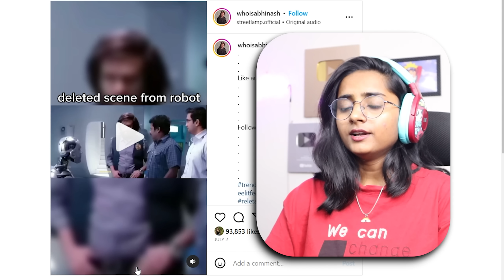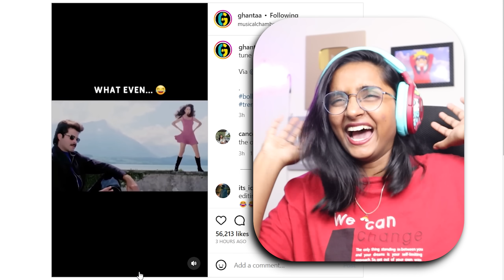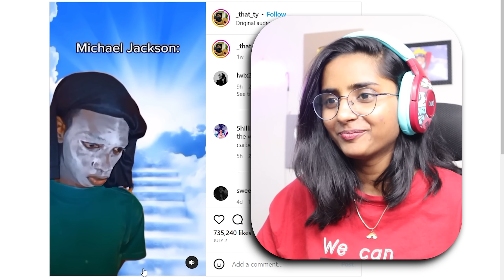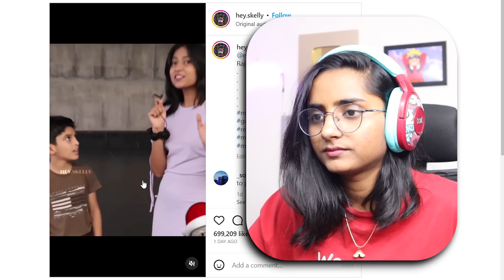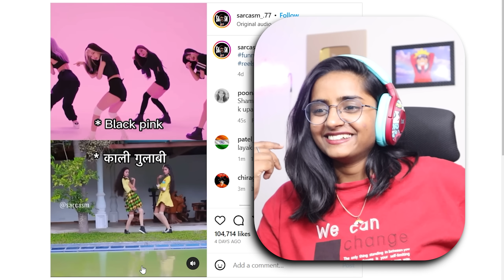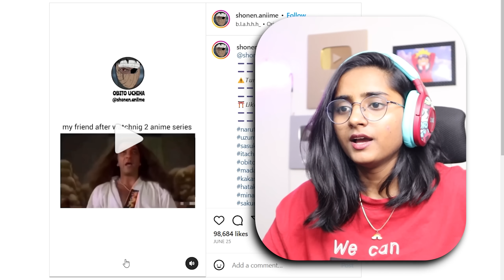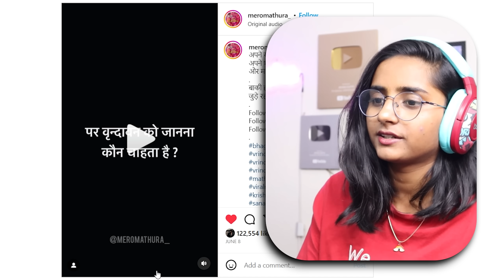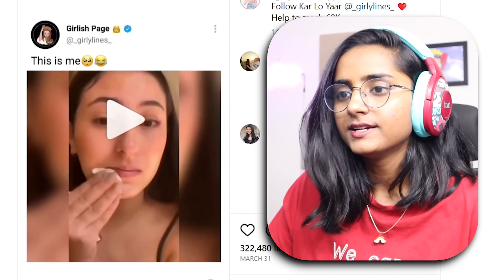RAKHI sawant bani SPIDERMEN 🤣| funniest memes